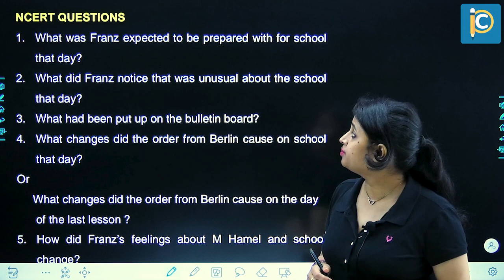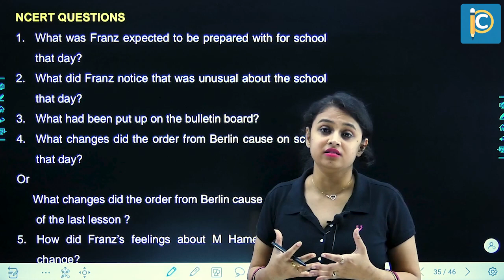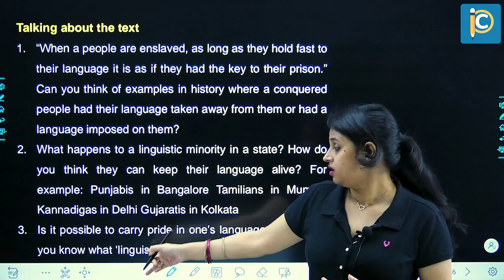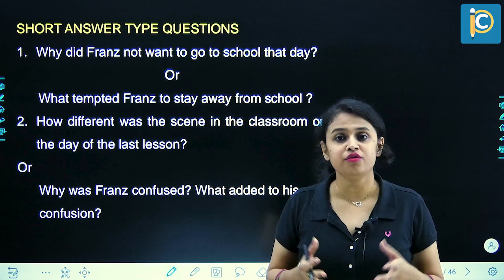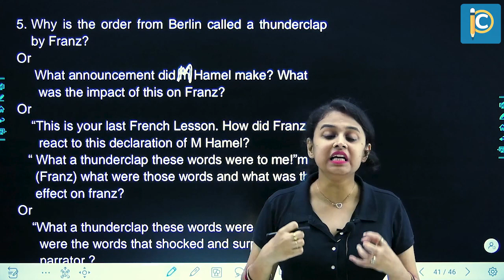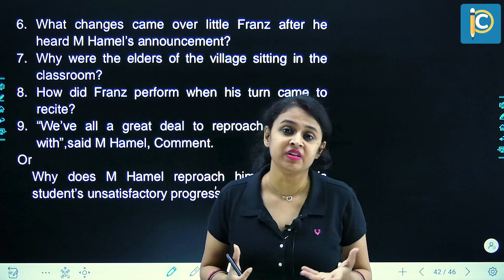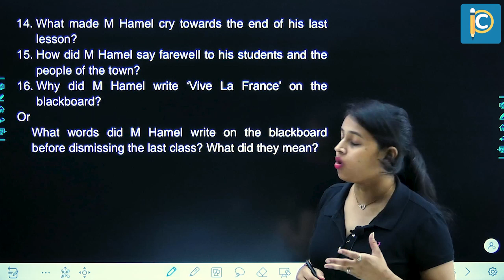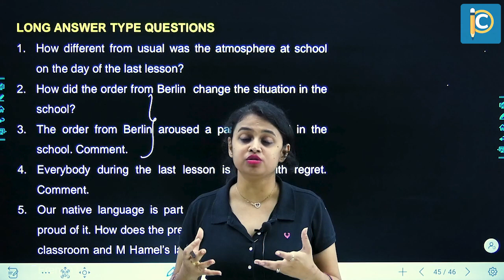NCERT & CBSE Questions | The Last Lesson | Flamingo Book | English Class 12 | Richa Ma'am